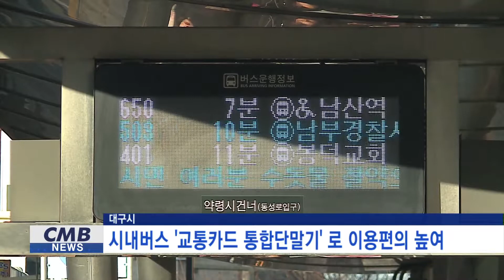[대구뉴스] 시내버스 교통카드 통합단말기로 이용편의 높여